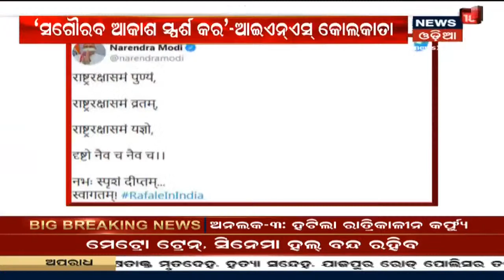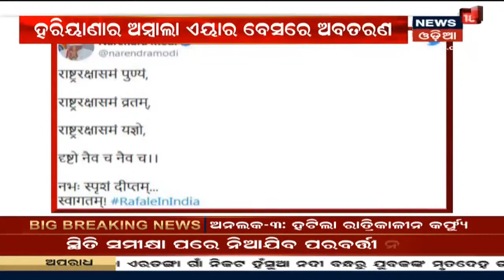ଭାରତ ମାଟିରେ ପହଞ୍ଚିଲା Rafale Jet, ଏ ନେଇ ଉତ୍ସାହିତ ସାରା ଦେଶବାସୀ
ଆଜି Haryanaର Ambala Air Base‌ରେ ପହଞ୍ଚିଲା Rafale ବିମାନ | ରାଫେଲ ଭାରତ ବାୟୁସେନାର କ୍ଷମତାକୁ ବହୁଗୁଣିତ କରିବ ବୋଲି ଆଶା କରା ଯାଉଛି ତେବେ ଆସନ୍ତୁ ଦେଖିବାର ରାଫେଲ ଦମ କେତେ ? |